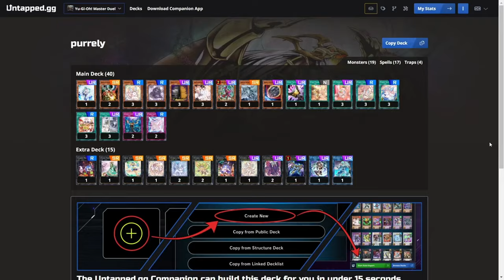Master Duel Masochist : #33 Unexpected Rival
This is the Thirty three episode of Yugioh Master Duel Masochist: a challenge that forces master duel to be played with the least amount of master packs possible. This is by far the most difficult way to play yugioh master duel. This is like the pokemon nuzlock of yugioh.